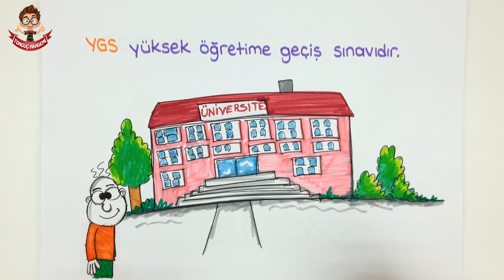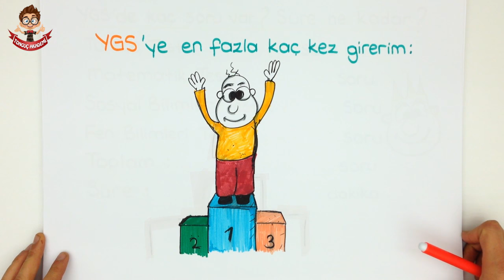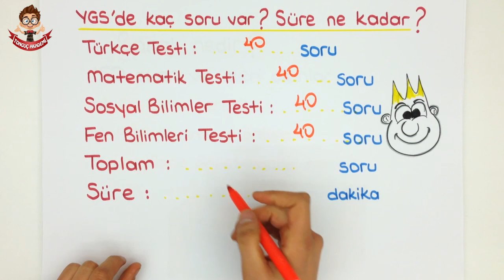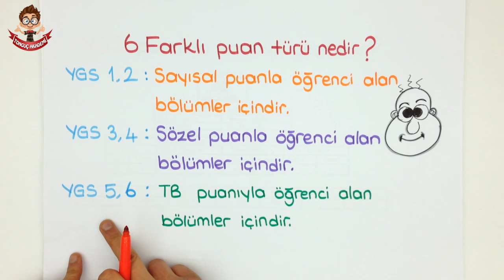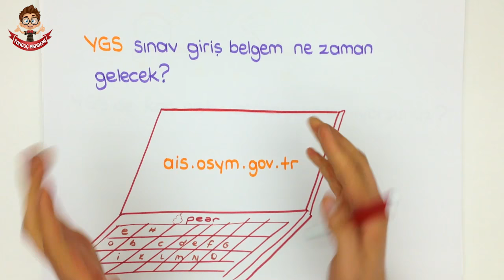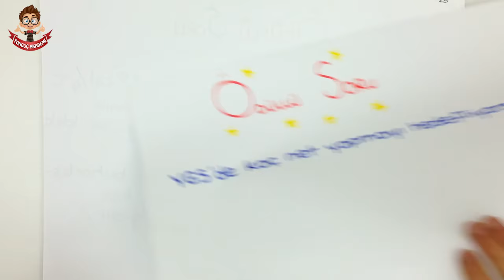YGS NEDİR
YGS denemeleri her Çarşamba Hürriyet'te!